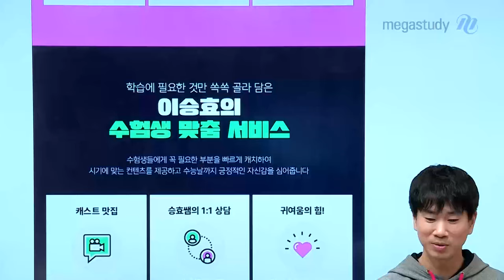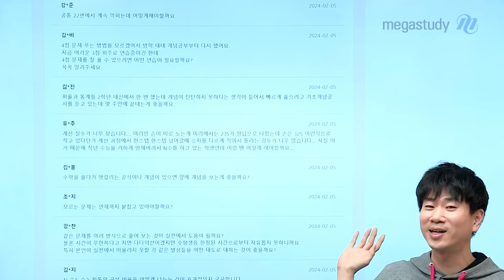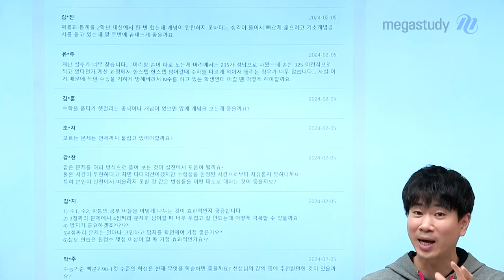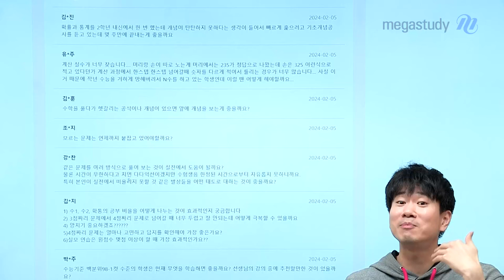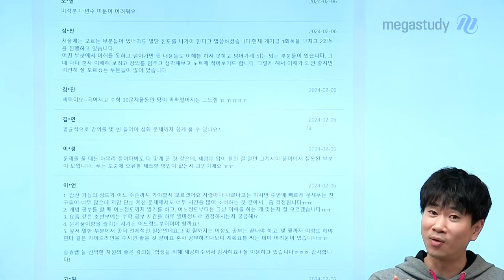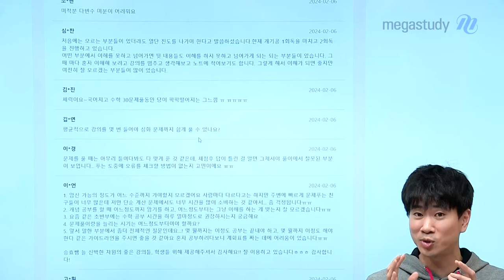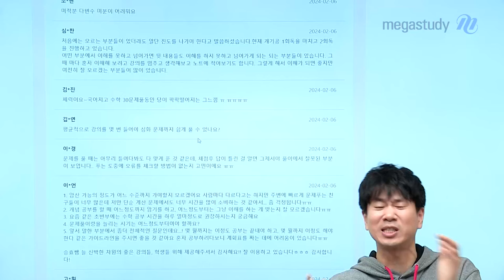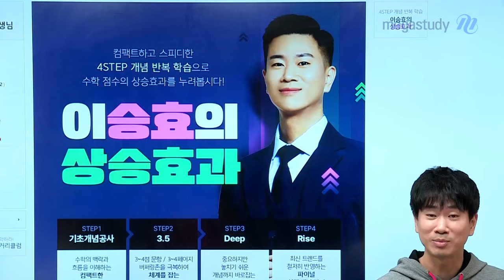[메가스터디] 수학 이승효쌤 - 이승효의 고민상담 댓글읽기 2탄 (for 3.5)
이승효 선생님과 함께라면 3.5도 무서울 게 없다!
3.5를 위한 이승효의 고민 상담 2탄을 준비했습니다!!

자세한 상담은 캐스트를 통해 확인해 주시고
선생님의 댓글 읽기 앞으로도 기대해 주세요~~!